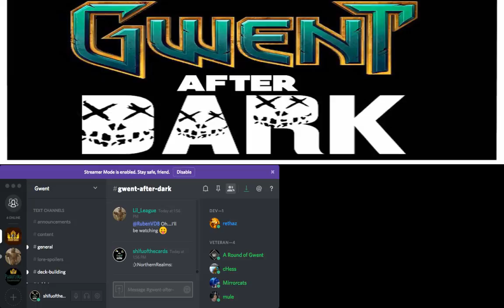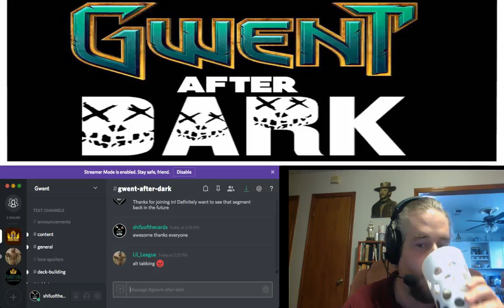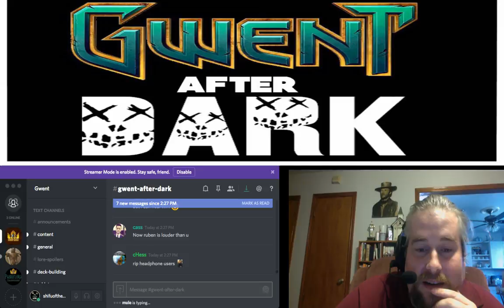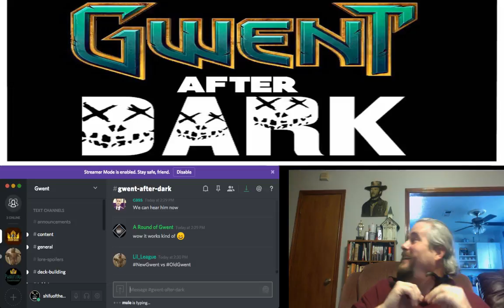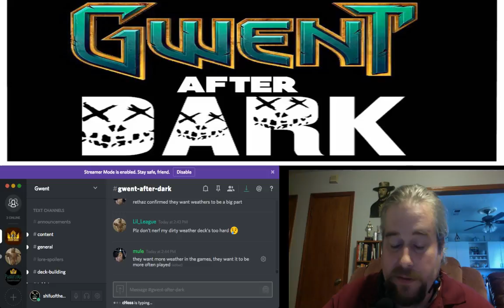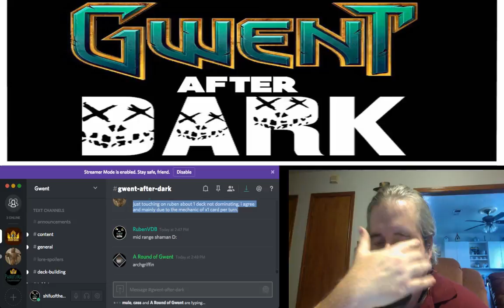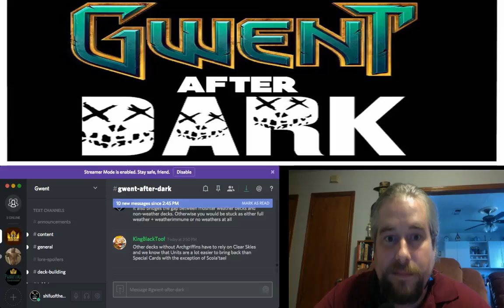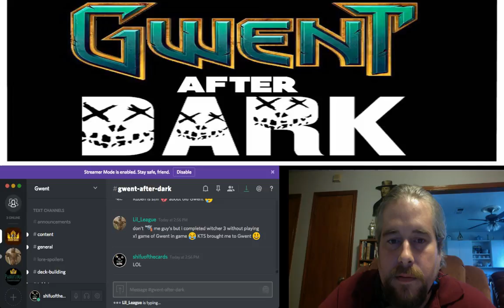1st Hour of Gwent After Dark Ep. 2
Lore talk, and Silver Age v New Gwent -- Watch live

Wanted to shine the light on some great creators in the Gwent universe:
Clear Skies Talk Show
King Black Toof
Commanders Horn podcast
Chesshaha Youtube content
and of course the Gwent discord server!!